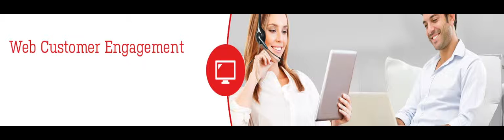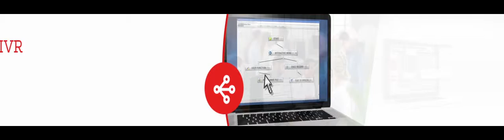It’s time to upgrade to the cloud - Supercharged Cloud Call Center Software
It's time for your customer service to catch up with the rest of your company. Our Cloud call center software delivers state-of-the-art capabilities with no setup fees or up-front capital investment and can be deployed in minutes.